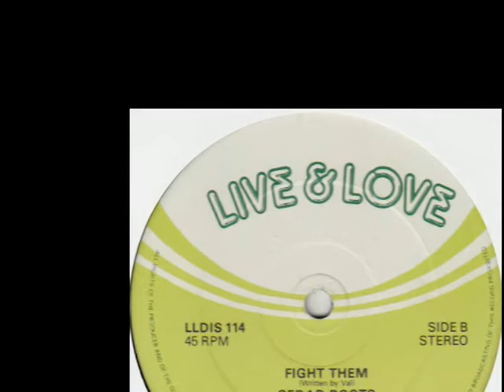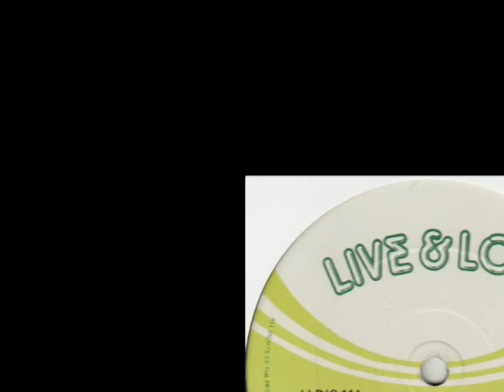Cedar Roots - Fight Them (Roots Reggae)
Live And Love Records  12 inch

Koncious Reggae Sounds

maga sucks